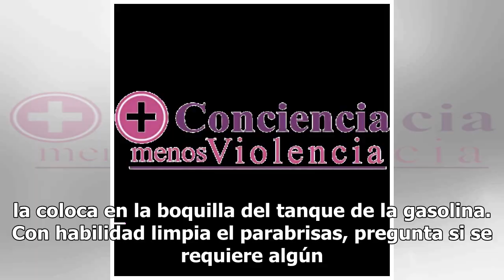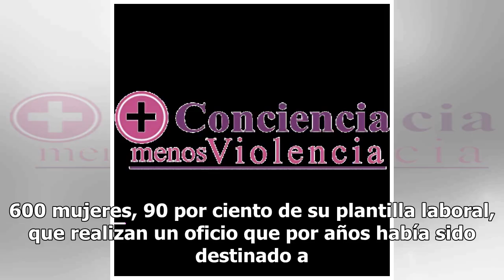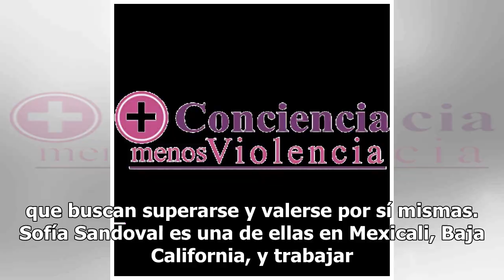Rendichicas: gasolina rosa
“Buenas noches. ¿De cuál le va a poner?”, le dice una mujer sonriente y enfundada en un overol a un cliente que, sorprendido, llega por primera vez a una gasolinera color rosa. Ella quita el tapón, toma la manguera y la coloca en la boquilla del tanque de la gasolina. Con habilidad limpia el parabri...